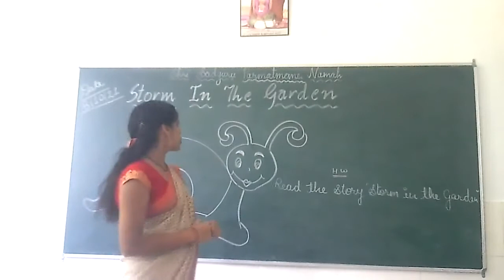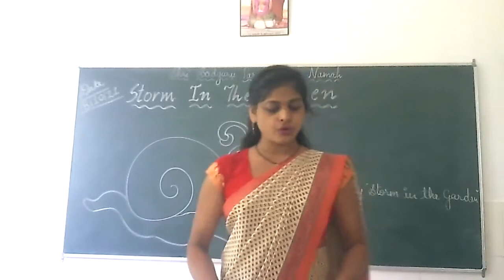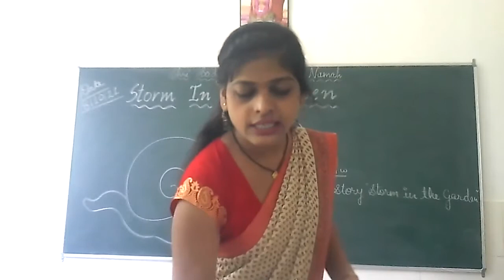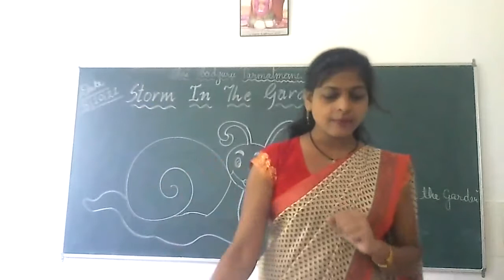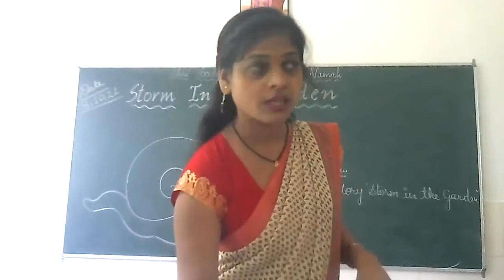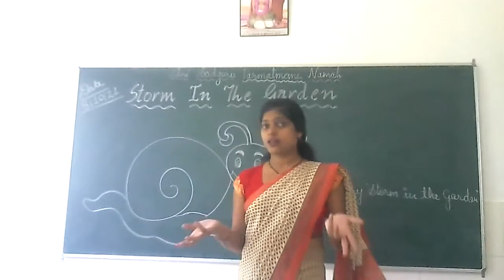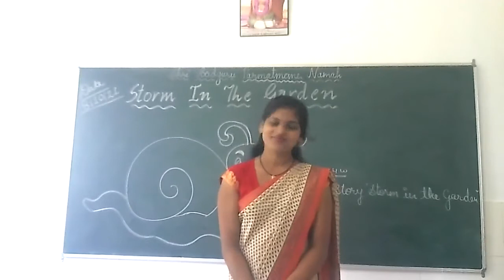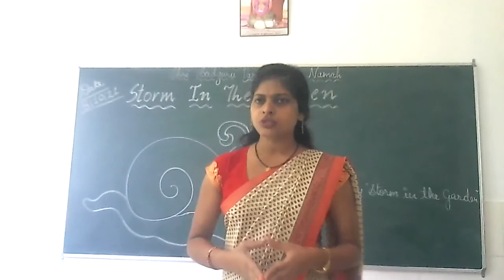Class-2/English/Storm In The Garden(explanation)